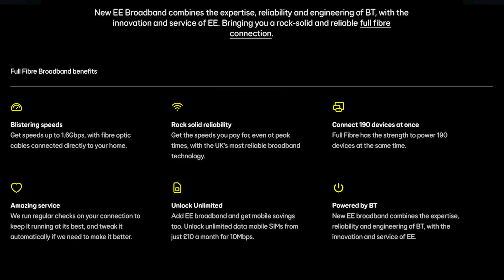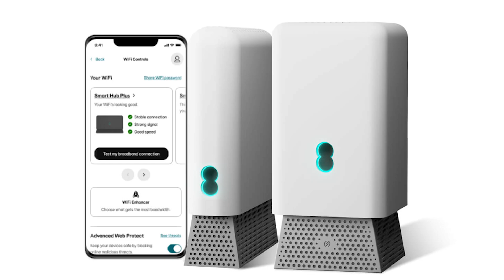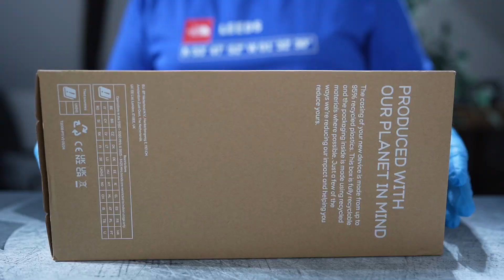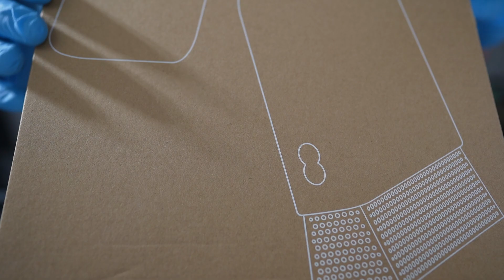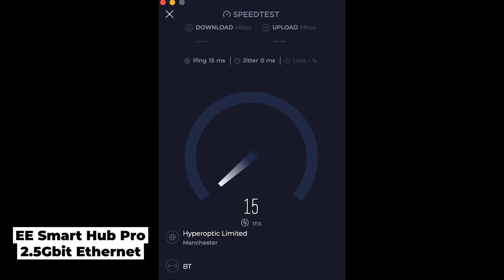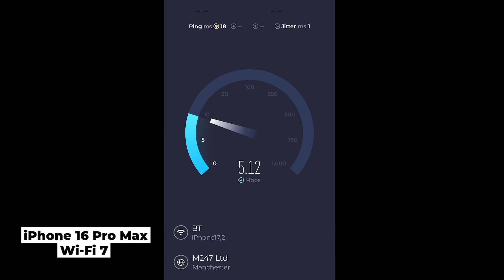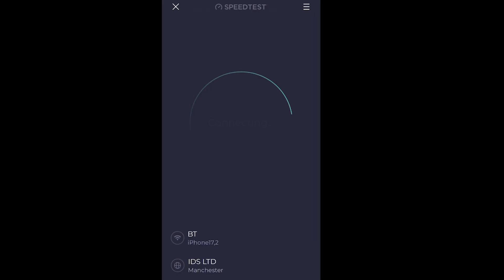EE Broadband Review: Upgrading to 1.6 Gbps with WiFi 7 Smart Hub Pro & Smart WiFi Pro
Thinking about upgrading your broadband? Join me as I review EE's 1.6 Gbps broadband package featuring the WiFi 7 Smart Hub Pro and Smart WiFi Pro mesh system. Discover how this cutting-edge technology, including Wi-Fi 7, transforms home internet with lightning-fast speeds, perfect for 8K streaming, cloud gaming, and VR.

📌 What You'll Learn in This Review:

Unboxing and comparison of the EE Smart Hub Pro and the previous Smart Hub Plus.
Introduction to Wi-Fi 7 technology and its benefits for modern households.
A detailed look at the Smart WiFi Pro mesh system and its advanced features.
Real-world speed tests, including:
2.5 Gbps Ethernet on the Smart Hub Pro.
WiFi 7 and WiFi 6 speed tests with devices like the iPhone 16 Pro Max and MacBook Pro 2023.
Setup insights, firmware upgrades, and ping optimisation for the ultimate broadband experience.

🛠️ Tech Highlights:

Revolutionary Wi-Fi 7 speeds for seamless 8K streaming, VR, and gaming.
Advanced mesh Wi-Fi with Smart WiFi Pro for full-home coverage.
Speed test results comparing EE Smart Hub Pro to older models and third-party devices like the TP-Link BE9300.

Get an honest, detailed breakdown of how EE’s top-tier broadband service performs. Learn whether the upgrade to WiFi 7 and 1.6 Gbps broadband is worth it for your needs.

00:00 Introduction
00:24 The EE 1.6Gbps broadband package
00:45 Introduction to the Smart Hub Pro with WiFi 7
01:43 Introduction to the Smart Wi-Fi Pro mesh router
02:08 Unboxing of the Smart Hub Pro
02:52 Review of the ports on the back of the Smart Hub Pro, compared with the Smart Hub Plus
03:33 Unboxing of the Smart WiFi Pro
04:15 Review of the ports on the back of the Smart Wi-Fi Pro
04:29 Comparison of the Smart Wi-Fi Pro with the older Smart Wi-Fi Plus
04:03 Initial setup. Firmware upgrade and ping optimisation
04:57 Wired and WiFi 7 backhaul between the Smart Hub Pro and Smart Wi-FI Pro
05:12 My setup for testing. CalDigit 4, TP-Link BE9300, iPhone 16 Pro Max
05:41 Smart Hub Pro 2.5 Gbit Ethernet Speed Test
06:13 Smart Hub Pro WiFi 7 iPhone 16 Pro Max Speed Test
06:36 TP-Link BE9300 WiFi 7 iPhone 16 Pro Max Speed Test
07:03 Smart Hub Pro WiFi 6 MacBook Pro 2023 Speed Test
07:24 Smart Wi-Fi Pro WiFi 7 iPhone 16 Pro Max Speed Test
07:58 Conclusion – How much has the Smart Hub Pro improved over the Smart Hub Plus

Also, check out Virgin Media and see if they offer cable internet services in your area and get some cashback: -

This educational video is not endorsed or paid for by EE or BT!

🔗 Here are some links to the services and technology I use. I use or have used all these myself, so these are also my recommendations.

🛜 Special deals from BT Broadband, including cashback on some packages

🛜 Nord VPN. You usually also get a 30-day money-back guarantee.

🛜 Virgin Media. If you want to sign up for any virgin media service, the link below should offer you some cashback:

⚡️ Get a £50 credit on your energy bill if you sign up for Octopus Energy using my referral